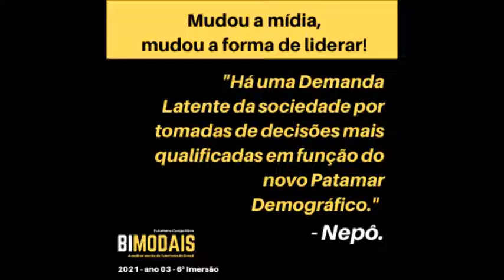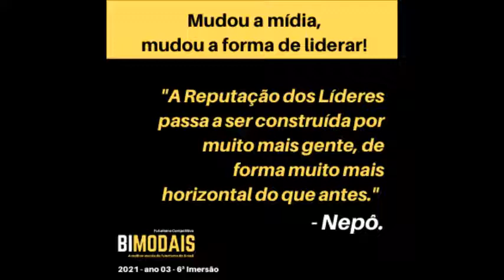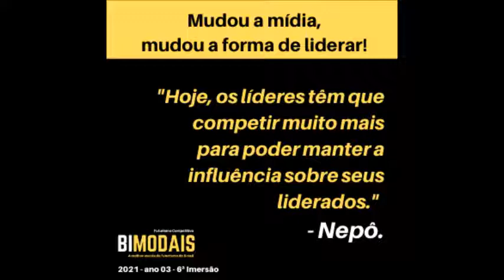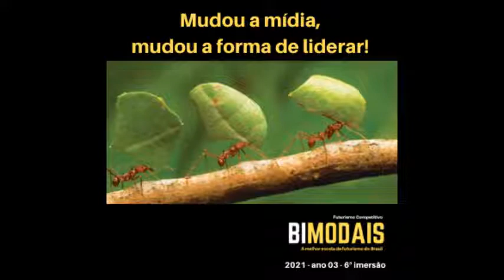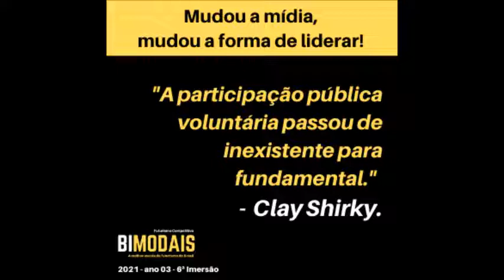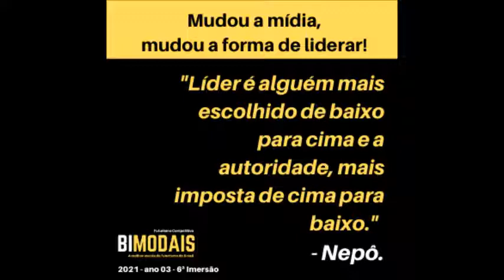Mudou a mídia, mudou a forma de liderar!